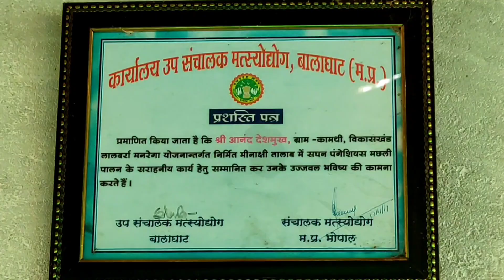Deputy Manager की जॉब छोड़कर किसान बने आनंद देशमुख/Blue Agro Natural Food Farmhouse & Restaurant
This video is about Mr Anand Deshmukh, who left his banking job of Deputy Manager & became a farmer. His aim is to provide people natural food to acquire good health.

We mainly help people to better their English.

Wanna better your English, check out our some very important videos here:

English Conversational Video

Tips to Understand Native English Speakers

When to use Weak & Strong Form of a Verb

Sound Your English More Like a Native Speaker

Stop Using 'Yes' or 'No' use these words instead 'Yes' or 'No'

Feelings Connected with TEA

Please ignore below key words

Learn_English
Spoken_English
Spoken_English_Course
Learn_English_Online
English Conversation

Competitive English
English for SSC
English for Banking Exams
English for railway

Advanced English
Advanced English Spoken Classes
Advanced Spoken English Lessons

You would love these videos about Balaghat

Balaghat You Will Fall in LOVE with

Bharweli; A beautiful PLACE

Balaghat: Beautiful Rest House, Vangram Sonewani

Here are some famous videos about Chhindwara

Chhindwara: Dongardev: Best Fair

Chhindwara: Bhartadev, a picnic spot